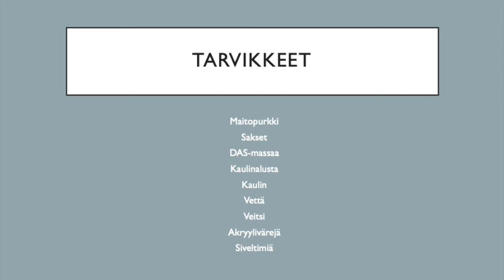Kasvoruukku-työpaja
Kasvoruukku-työpaja on osa Rauman taidemuseon ja Turun yliopiston opettajankoulutuslaitoksen kuvataiteen sivuaineopiskelijoiden PUUTOS-näyttelykokonaisuutta.

Muovaillaan ruukku, jossa on reliefi kasvoista. Havainnoimme kasvojen muotoja: mitä osia kasvoihin kuuluu, miten ilme rakentuu, onko kasvojen molemmat puolet symmetriset? Lopuksi ruukkuun istutetaan herneenversoja tai luokka voi rakentaa oman yrttitarhan. Tarvitset massaa tai savea, muotin ruukulle, liotettuja herneitä ja multaa.